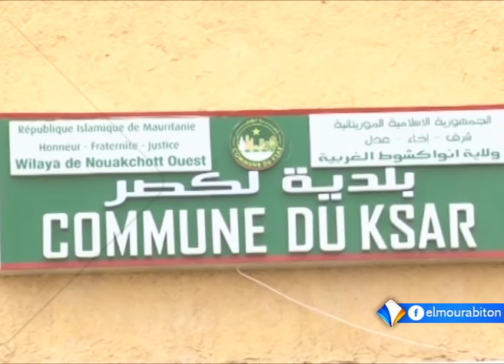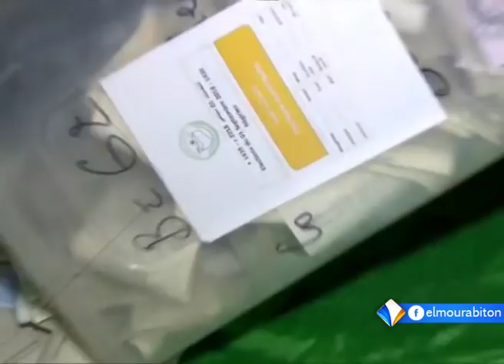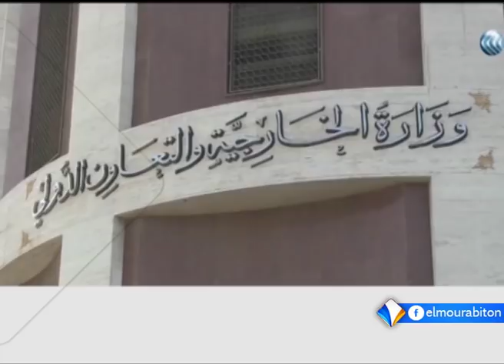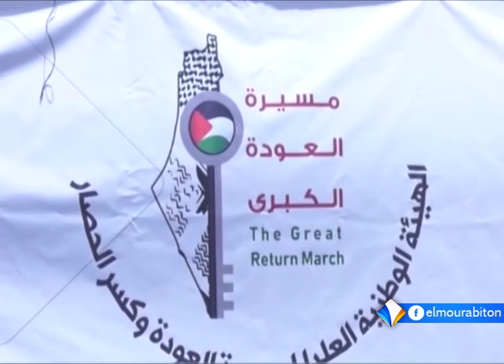نشرة أخبار التاسعة 16-10-2018 من قناة المرابطون.